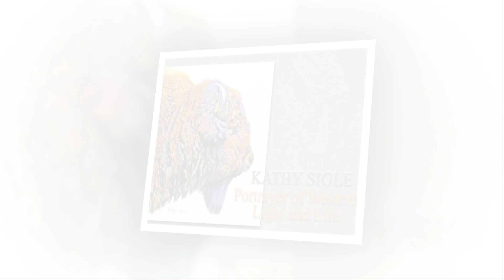Kathy Sigle - Portrayer of Western Light and Life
Enjoy the special paintings of western and wildlife artist Kathy Sigle. Kathy paints all aspects of western life, from horses and cowboys, to Native Americans to bison. You'll also discover birds, cattle, and tools of the trade in her creative works. Watercolor is her passion, and she is a member of the Northern Plains Watercolor Society and The Artists of the Black Hills.

Her work will be proudly exhibited at the Out West Art Show at the Heritage Inn in Great Falls, Montana March 18-21, 2020.
Or visit her on the web at kathysigleart.com